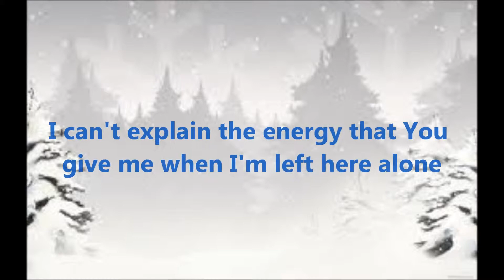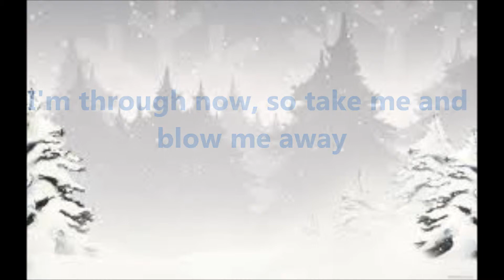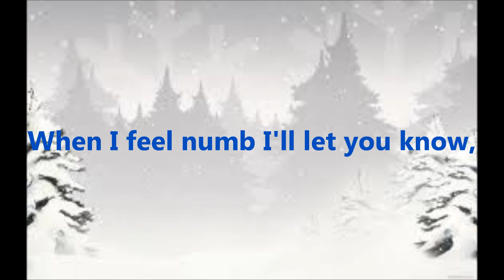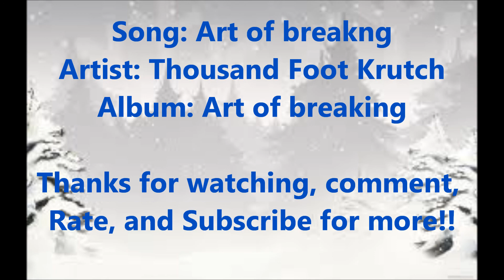Art of breaking Lyrics video(lyrics on screen)